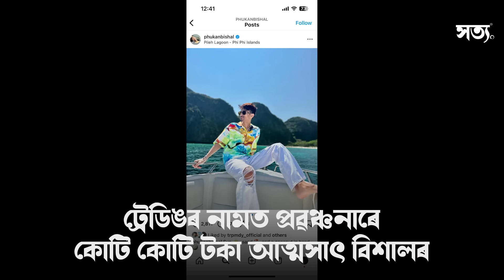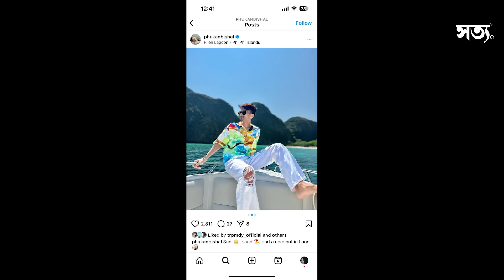🚨 বিশাল ফুকনৰ সৈতে অভিনেত্ৰী চুমি বৰাৰ কানেকচন বিচাৰি পাইছে আৰক্ষীয়ে!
👉🏻 ট্ৰেডিঙৰ নামত প্ৰৱঞ্চনাৰে কোটি কোটি টকা আত্মসাৎ বিশালৰ

👉🏻 নিশাৰ পৰা চুমি বৰাৰ মোবাইল ফোন অফ পাইছে আৰক্ষীয়ে

👉🏻 চুমি বৰাক বিচাৰি অভিযান চলাইছে আৰক্ষীয়ে

👉🏻 চুমি বৰাৰ বিবাহক লৈও সামাজিক মাধ্যমত হৈছিল ব্যাপক চৰ্চা

👉🏻 চুমি বৰা আৰু স্বামীয়ে বিলাসীভাৱে বিয়া পতাতো সপোন আছিল

👉🏻 নিজকে চঞ্চল বুলিও স্বীকাৰ কৰিছিল চুমি বৰাই